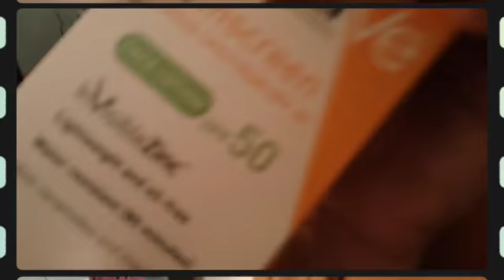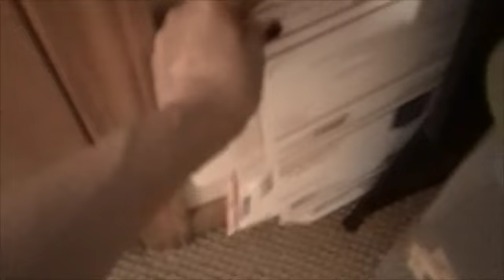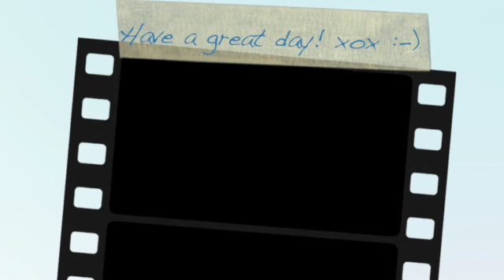What would you wear?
I decided to start wearing maxi dresses once in a while when I'm out and about, and I'm trying to decide how to keep them looking casual. I'll wear a little shrug or jean jacket over it, but I'm trying to decide on some casual sandals of flip-flops. Leave your comments on what you wear with your maxi dresses for just a casual summer look! Hugs, Colleen xox :-)